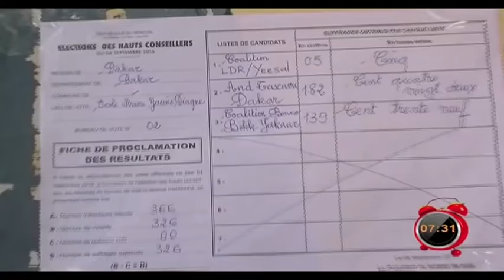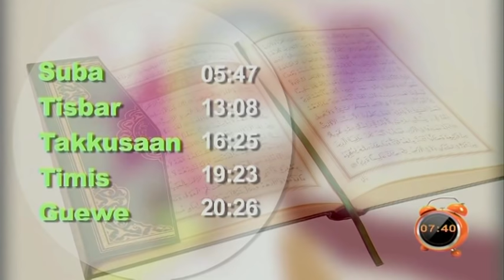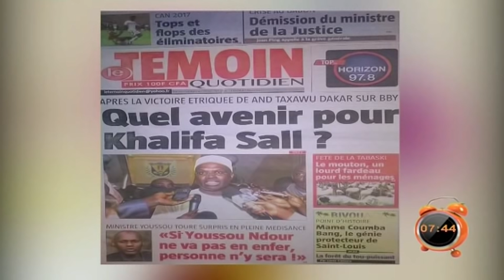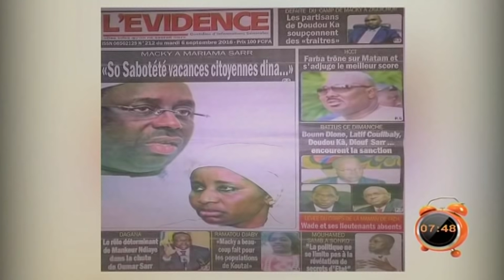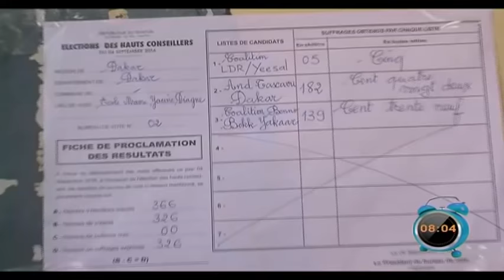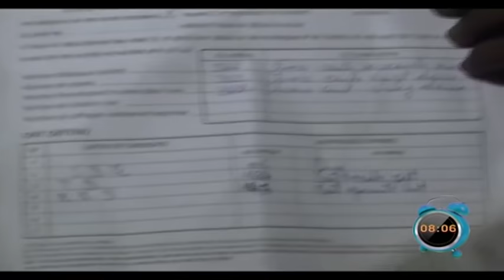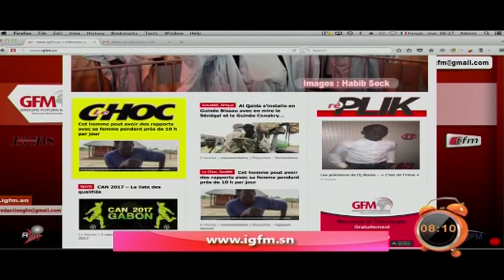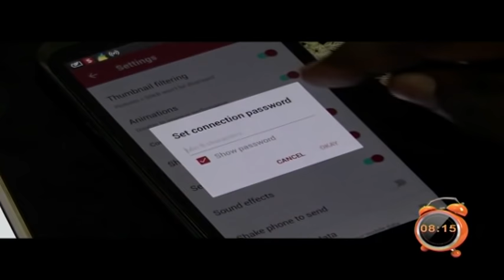REPLAY - Yeewu Leen du 06 Septembre 2016 - PARTIE 1